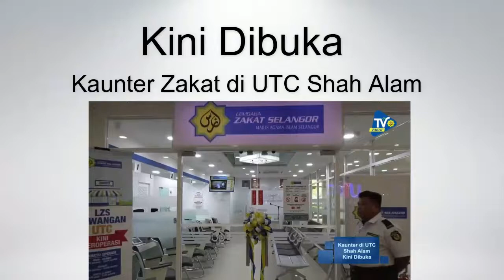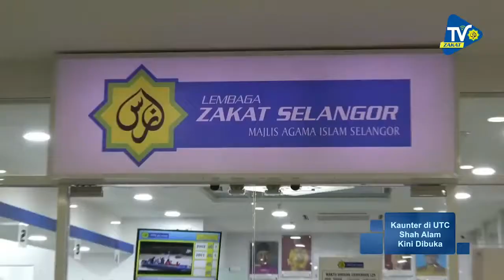Kaunter Zakat di UTC Shah alam